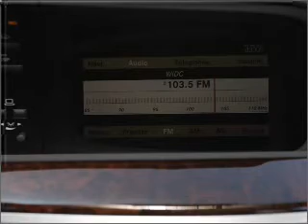2007 Mercedes-Benz S-Class - Feasterville PA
Year: 2007
Make: Mercedes-Benz
Model: S-Class
Trim: S550 4MATIC
Engine: 5.5 liter 8 cylinder 32 valve
Transmission: 7-Speed Automatic
Color: Iridium Silver Metallic
Mileage: 67592
Address:
200 West Street Road